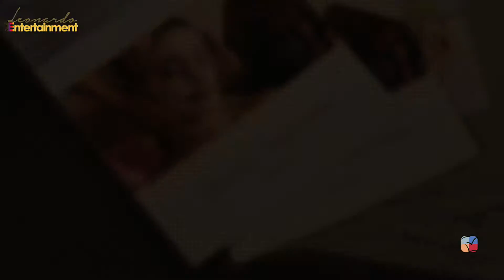Grande Baia Resort & Spa Video Ufficiale www episound it